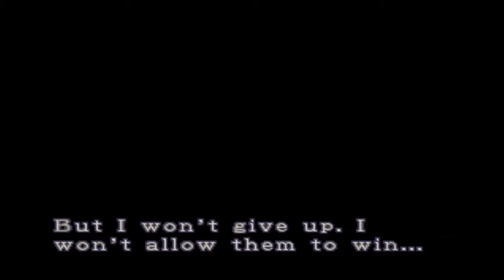Resident Evil Marathon - Resident Evil 3: Nemesis: The Gravedigger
Gameplay of Capcom's Resident Evil 3: Nemesis.

In this part we collect the components to repair the cable car and encounter the gravedigger.

Just days after surviving the grisly disaster at the mansion lab, Jill Valentine resigns from S.T.A.R.S and vows to leave Raccoon City. But as events overtake her she suddenly finds herself trapped by hordes of flesh eating zombies, hideous mutants, and a relentless new Nemesis. Once again she must rely on cunning and brute force to escape. What she soon discovers is the evil created by the Umbrella corporation is even more horrifying than she ever imagined..